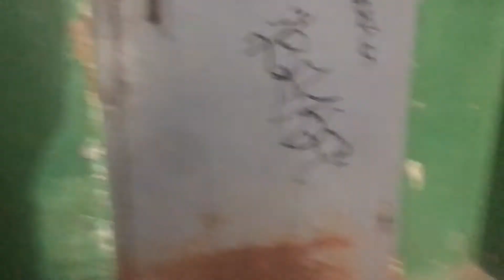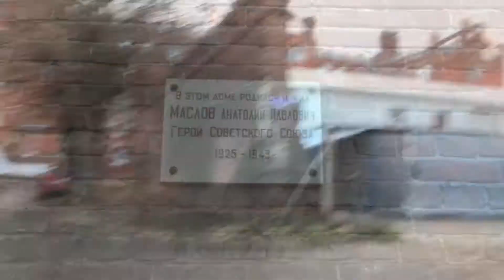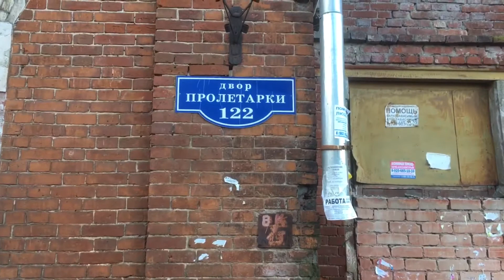Гетто Твери. В эпицентре Стабильности. МОРОЗОВСКИЕ казармы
В этом году я несколько раз был в Твери но в этом раз удалось добраться во двор Пролетарки, где сейчас расположено русское гетто. В Морозовских казармах, построенных более 100 лет назад до сих пор проживают люди . Надо отметить что архитектура выполнена с большим запасом прочности но время не остановить и двор пролетарки уходит в историю . Людей скоро расселят, аварийное жилье снесут . Поэтому память о МОРОЗОВСКИх казармах останется здесь ибо с их сносом настанет и В России эпоха постмодерна.